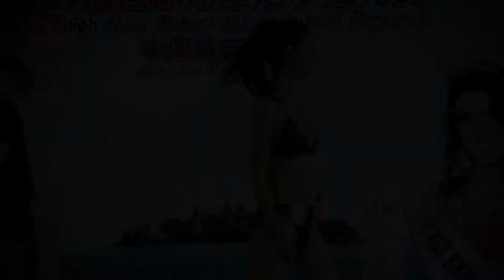12号 曹智文 比基尼展示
37届国际比基尼小姐大赛 上海分赛区